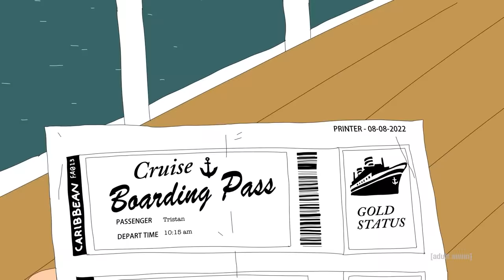HAHA YOU CLOWNS 03: Billiards | adult swim smalls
Three sons have a boys night in the game room. Dad has a surprise for them.

Created by Joe Cappa

Joe Cappa is a director/animator currently residing in Portland, OR. Cappa's first short film 'Ghost Dogs' was a 2021 Sundance Official Selection.

Follow Joe Cappa on Instagram

HAHA YOU CLOWNS: Billiards | adult swim smalls